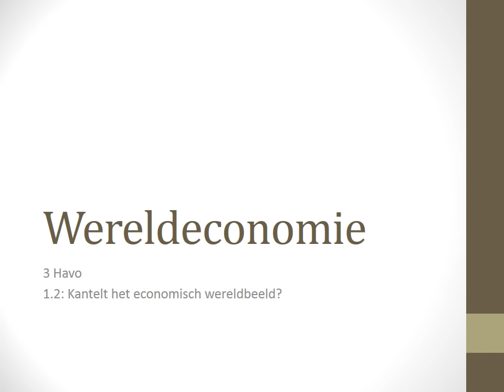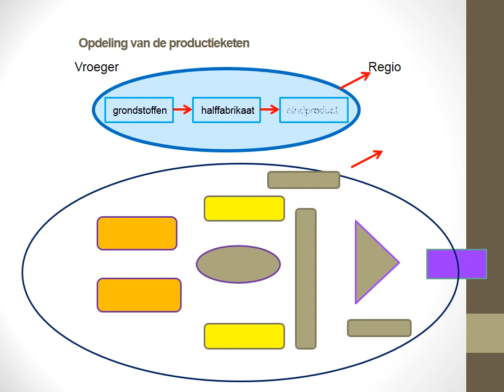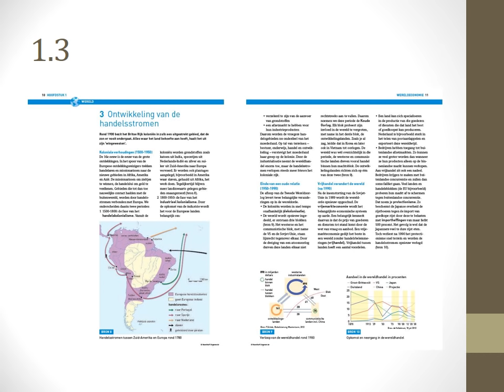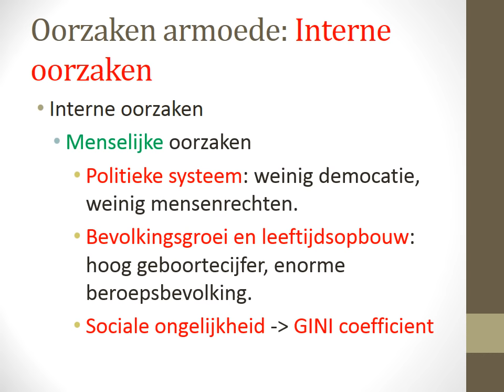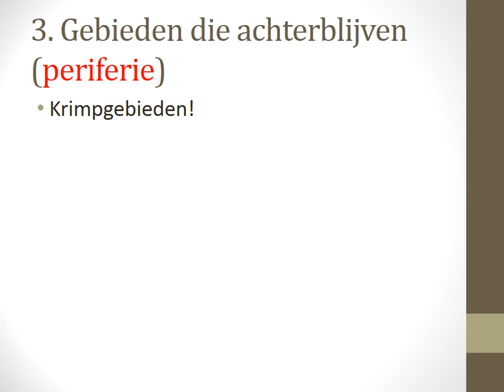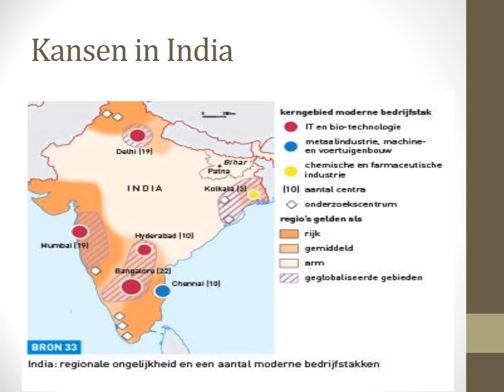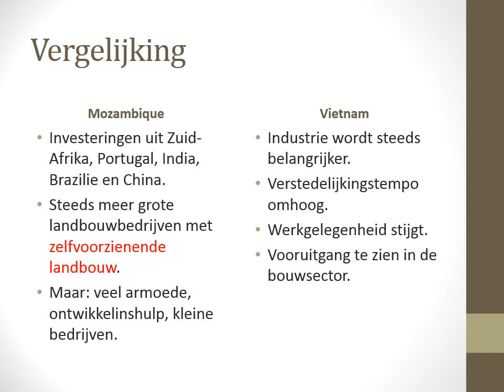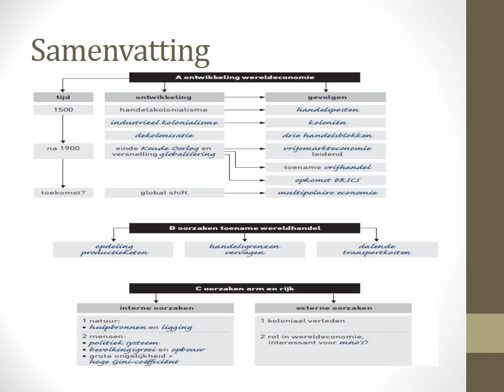Wereldeconomie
Een instructiefilm over hfd 1 voor klas 3.